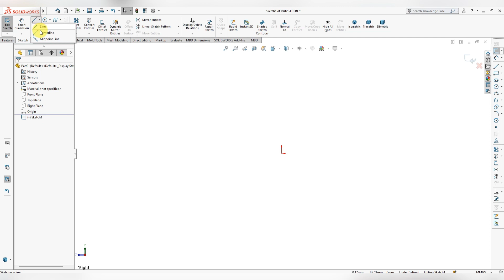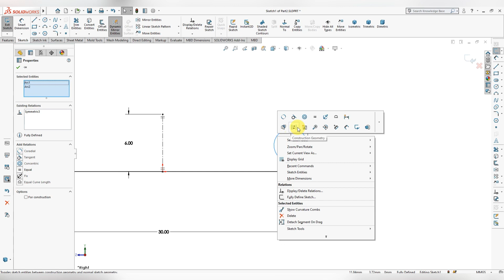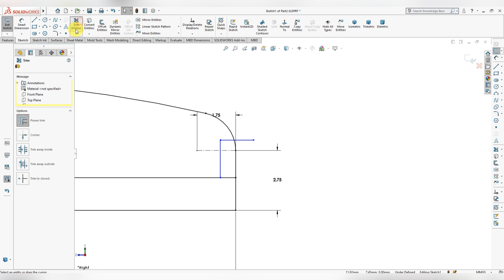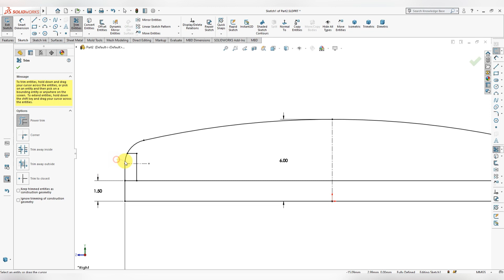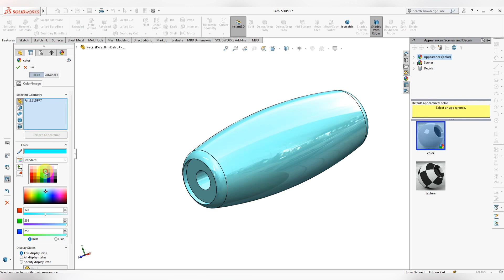Solidworks Macanum Wheel Design Part 2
In this channel i will show you the 2D,3D Drawing for practice .Auto CAD, SiemensNx Solid Works